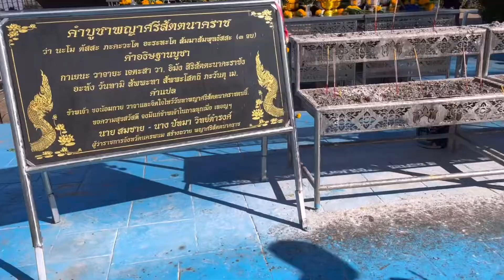โตโต้พาชมแม่น้ำโขงนครพนม วิวทิวทัศน์ริมฝั่งแม่น้ำโขงนครพนม สวยงามสองฟากฝั่ง จังหวัดนครพนมประเทศไทย🙏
แม่น้ำโขง กินลมชมวิวแม่น้ำโขง โตโน่ว่ายน้ำ แม่น้ำโขงจังหวัดนครพนม แม่น้ำโขงนครพนมที่โตโน่จะว่ายวิวทิวทัศน์สองฝั่งแม่น้ำโขงสวยงามมากๆถ้าใครมาอย่าลืมปั่นจักรยานกินลมชมวิวบรรยากาศสุดยอดริมฝั่งแม่น้ำโขงนครพนม แม่น้ำโขงนครพนม ไหว้พระธาตุพนม วิวทิวทัศน์ริมโขง นครพนมประเทศไทย หวังว่าเรื่องราวนี้เป็นประโยชน์และความบันเทิงกับทุกคนคะ